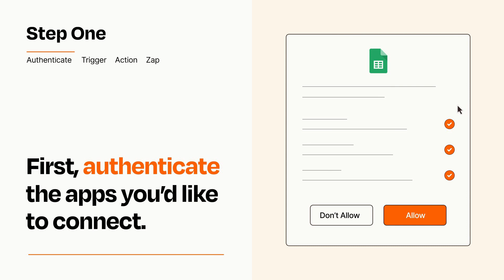How to connect Bubble to Google Sheets - Easy Integration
So you want to connect Bubble to Google Sheets? You can do it with Zapier!